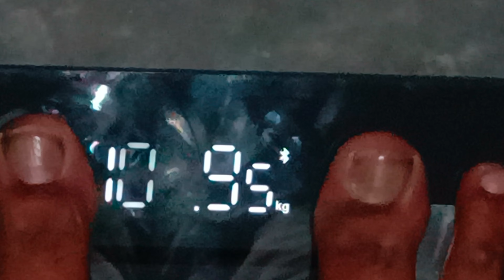fat to fit